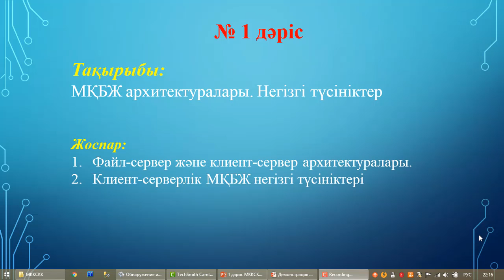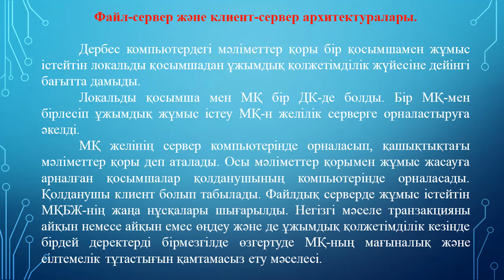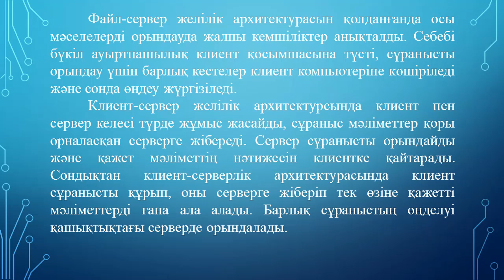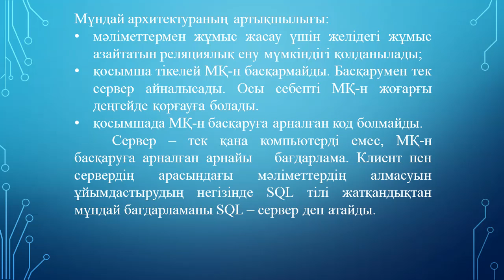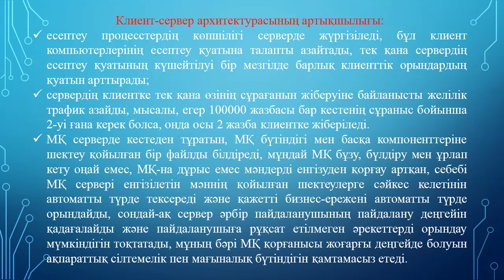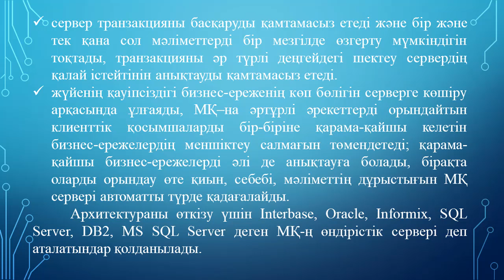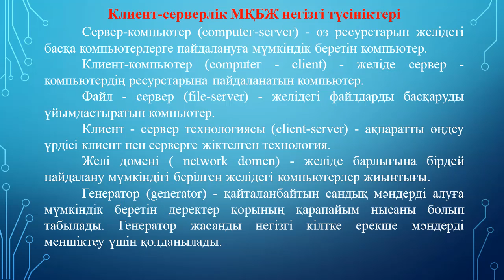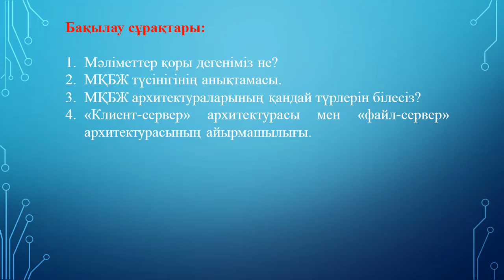Ермагамбетов Т.К. МҚ клиент серверлік қосымшасын құру 1 дәріс МҚБЖ архитектуралары